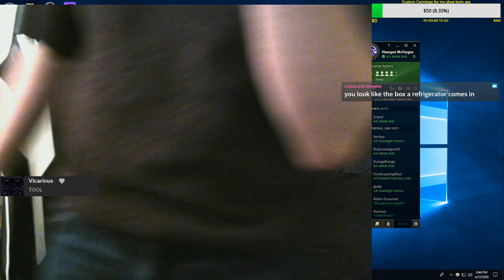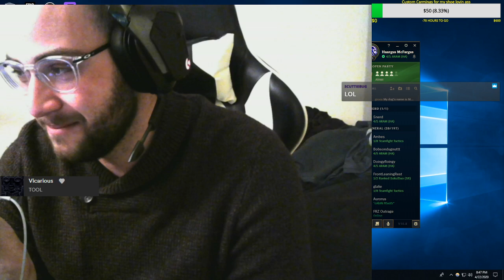Stream Highlight: Haargus McFlatass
Soul crushing news on tonight's riveting episode of HaargusMcFlatass -- Watch live